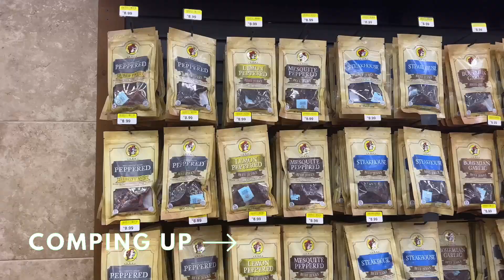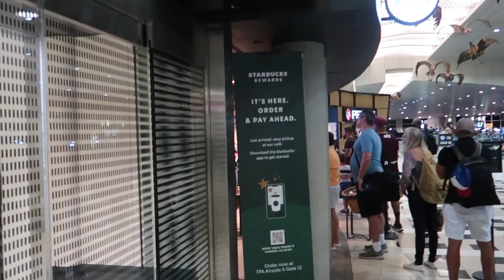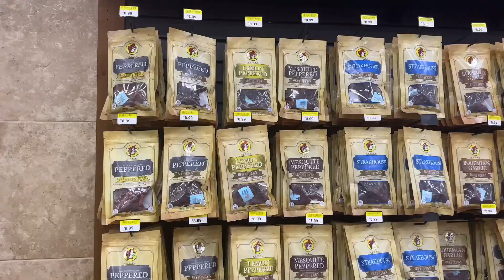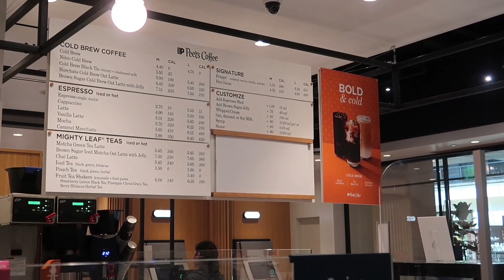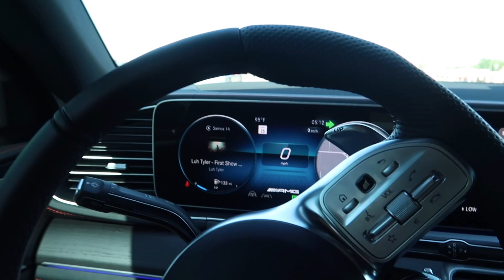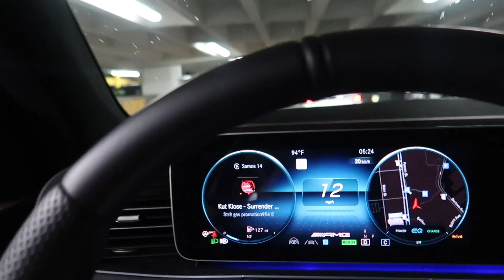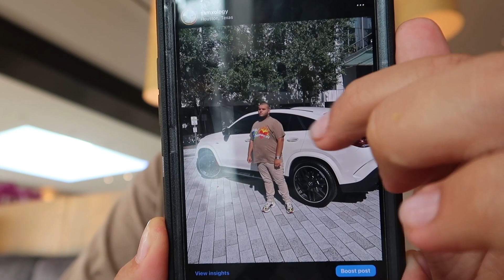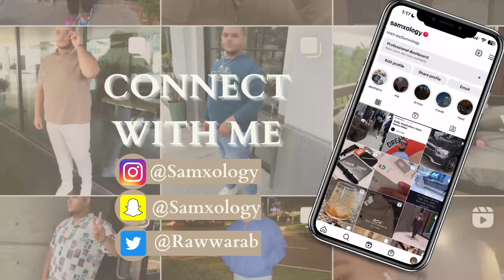HOUSTON VLOG | SOLO TRIP + ROOFTOP BRUNCH + MALL RUN + AM I MOVING TO HOUSTON ?? | THELIFEOFSAMO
hey guys welcome back to another vlog. i am finally back i know yall missed me and i miss yall to. life was lifing and i had to take a step back but now i am back and better and we coming back with a travel vlog.

Amazon Store Front: Amazon.com/shop/Samxology